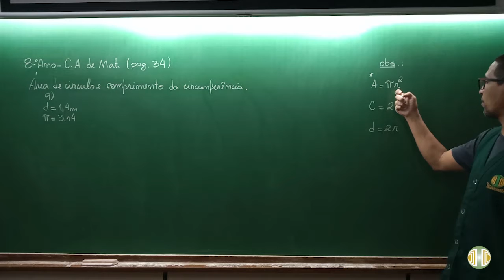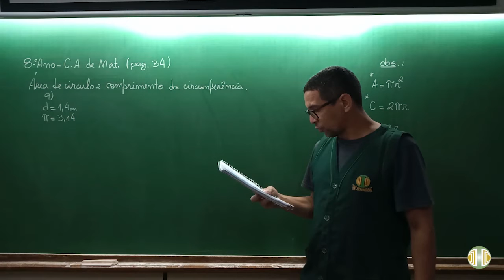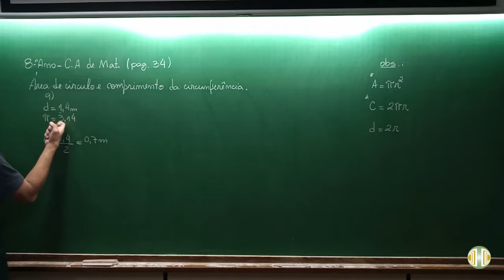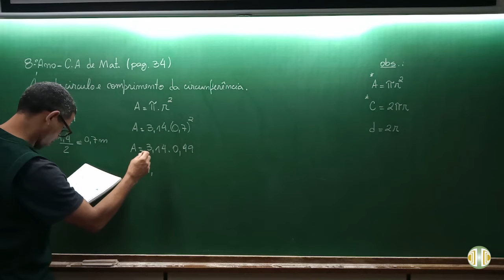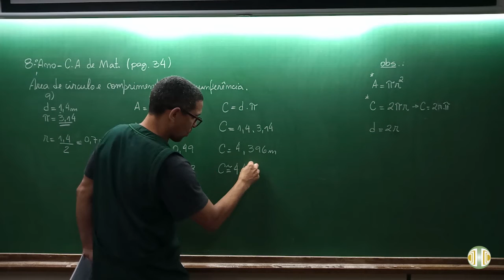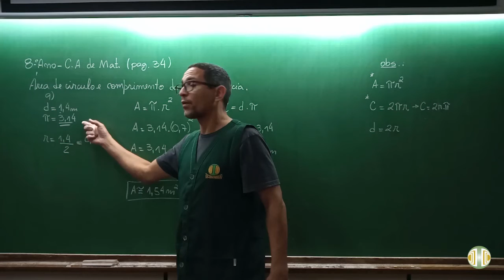8° ANO Matemática Volume 3 C A Unidade 8 Aula 23